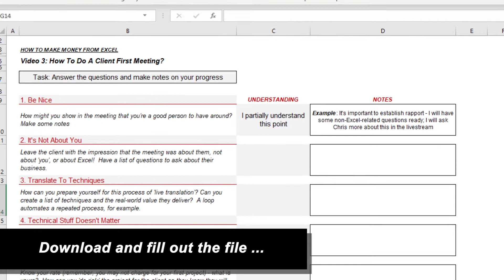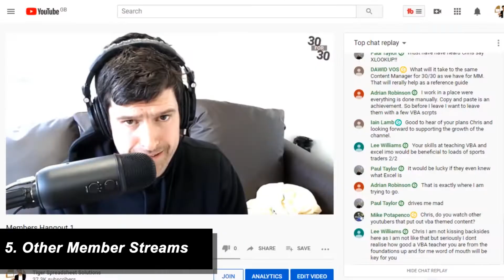(5/14) How To Manage A First Client Excel Meeting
If you've spent time building your Excel / Excel VBA skills, you might be wondering how Excel could push your career forward.  How could you monetise your Excel skills?  Could you create a part-time income from Excel VBA development, or could you even build a business around Excel?

👉Link To Support File 👈
(scroll down the article)

In this series, I share my experience of 10 years building a business around Excel VBA.  To help you better understand how Excel can push forward your career, we will explore 7 topics, across a 14-day period, from marketing your Excel skills to choosing the right people to work with and scaling a micro-sized business.

Each topic is supported by a static video and a livestream for you to interact with Chris and video viewers and discuss each topic, live!  Yes, this 14-day course is structured around alternating livestreams (7) and static video (7) releases.  But there is more: I have prepared forms for you to complete (naturally, these are Excel-based), one for each topic, to force you to commit some of your ideas to paper, which makes it more likely you'll take action and move towards monetising your Excel skills.

Finally - a special challenge for you!  I'm challenging you to really get involved with this series by making a short video or two on your smartphone about the topics we are discussing.  What thoughts, questions, experiences do you have?  Share your video with me and I may use it in the livestream the next day.
🔑Key Topics🔑
👉Do I Need To Know Everything In Excel?
👉How To Market My Excel Skills?
👉How To Manage A Client Meeting?
👉How To Manage An Excel Development Project?
👉How To Work With The Right People?
👉The 3 Seasons: Hobbyist - Part-Time - Full-Time
👉How To Turn A Job Into A Business

The series should be just as relevant to those considering any kind of freelance or micro-sized business consultancy, as to Excel in particular.

Welcome to the How To Make Money Out Of Excel series!
A prospective client meeting can be nerve-wracking!  In this video, I outline 5 points to help you make your first client meeting a success.

1) Be Nice
Unfashionable though it might be in the current business and political climate, being nice is important.  In fact, I believe you only have to do two things in business: be competent and be good to be around.

2) It's Not About You
Yes, it's great to have a client meeting!  But the only way you can succeed from now is to convince the client that the project is about them.  Have at least some questions prepared.

3) Translate To Techniques
Probably the most difficult part of a prospective client meeting is live translation: the process of understanding what the customer tells you and matching it to available Excel techniques (that you can actually use!)  It's tricky, but it gets better with experience.

4) Technical Stuff Doesn't Matter
Yes, we love VBA and the host of other cool functions that Excel offers, but your client probably is not interested.  Focus on how the techniques save time, money and stress for their business.

5) Leave Costings Until The End
Know your costing strategy; but, only bring up the subject when it is absolutely clear how the project will help the client organisation.

Make sure you download the support file and start thinking about which of these five areas could help you start monetising your Excel skills.  See you in tomorrow's livestream!
🎥RECOMMENDED FOLLOW UP CONTENT🎥
🚀Take Your Excel VBA Skills To The Next Level?🚀